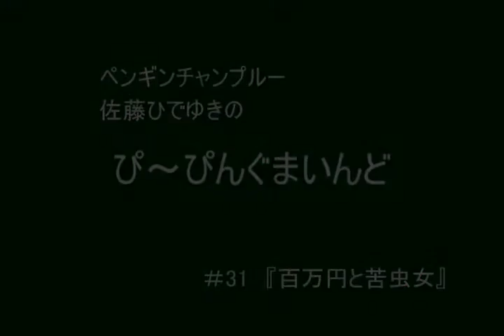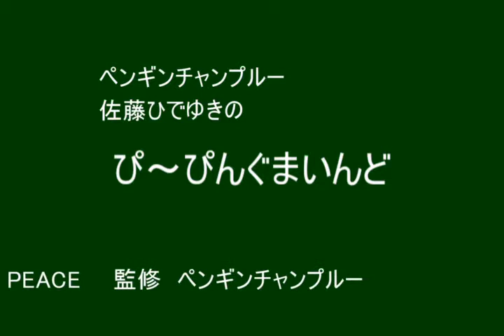百万円と苦虫女 ぴ～ぴんぐまいんど #31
ペンギンチャンプルーVo.佐藤ひでゆきがオススメする映画や書籍、漫画などの魅力を

タナダユキ監督・脚本、蒼井優主演で2008年に公開された映画です。
主題歌は原田郁子の「やわらかくて きもちいい風」です。

ひょんなことから前科もちになってしまった鈴子は、
家族の前で「百万円貯めたら家を出ていきます」と宣言。
その後、実家を離れ海辺の町や山あいの村や、地方都市を転々とする。